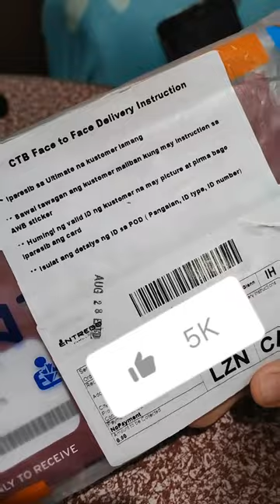CITIBANK CREDIT CARD Unboxing😍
how to apply for credit card without income proof | credit card for beginners | Best credit cards 2022 || citibank credit card|| no annual fee for life || citibank || citibank approval || citibank entrego delivery || credit card application status